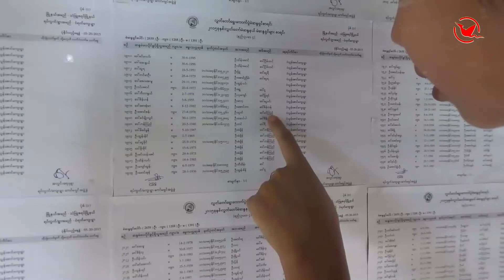2020 Election and Youths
ဆေင်စပ်ကဵုပေဲါရုဲမာဲဏံတုဲ သၟတ်တအ်ဗီုလဵုကၠိုဟ်လဝ်ရ